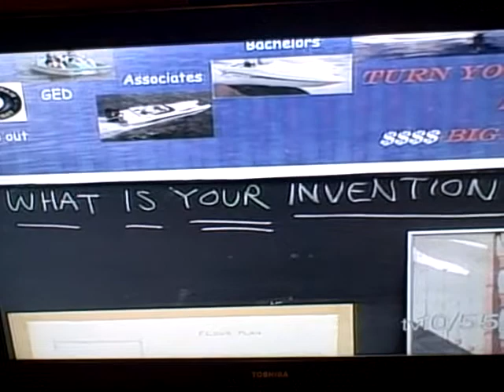Manhasset Middle School class with inventor and Author Brian Fried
TV 10/55 covered a class that had guest speaker Brian Fried, Inventor and Author talk to the 7th and 8th graders about becoming aware of things that annoy them or things that take too long to do and find solutions to create new ideas and continue the steps to bringing that idea to market.